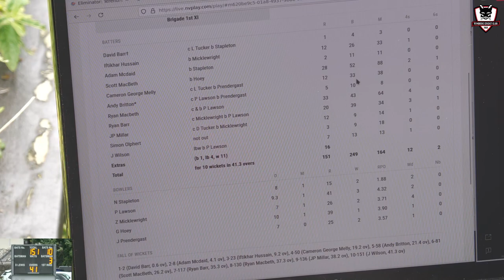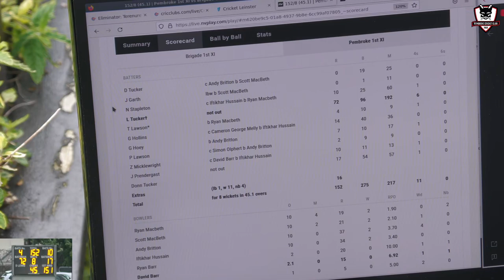Lorcan Tucker 72 runs, JP 59 balls, Pembroke Vs Brigade Bob Kerr Irish Senior Cup Cricket 2023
Pembroke stuck Brigade in and took a few early wickets and then bowled extremely tightly bowling Brigade out for 151.

Brigade took even more early wickets in reply with the Macbeth brothers opening the bowling and bowling through for a combined 4 for 40 before Britton and Hussain took over with 4 for 71 leaving Lorcan and Joe at the wicket needing 58 with only Donnacha left to come in.

Brigade threw bowlers 5, 6 and 7 at them but couldn't break the partnership to leave Donnacha and the rest of Pembroke relieved and thankful for Joe's resilience and Lorcan's coolness under pressure to see Pembroke home with 2 wickets and 4.5 overs to spare.